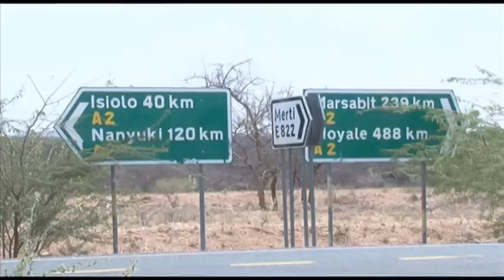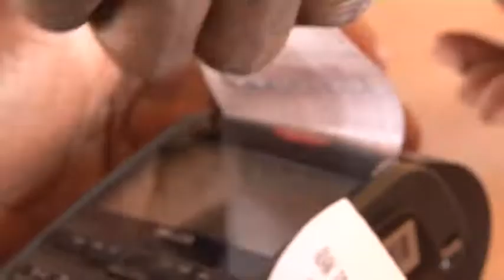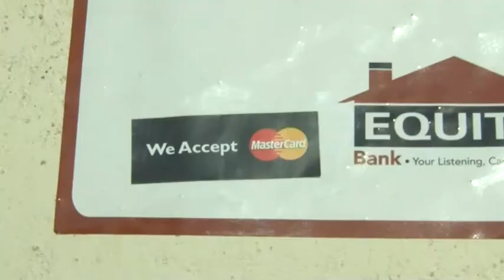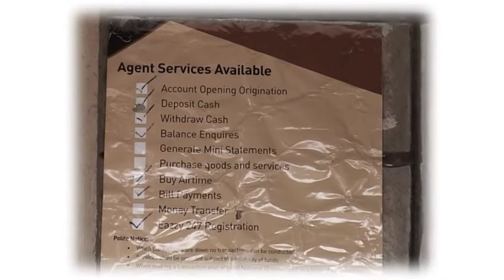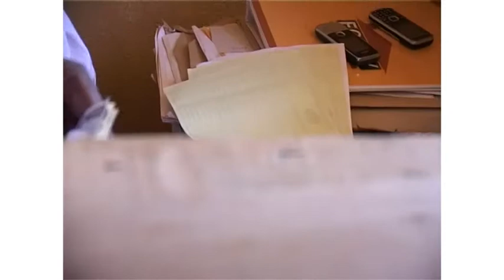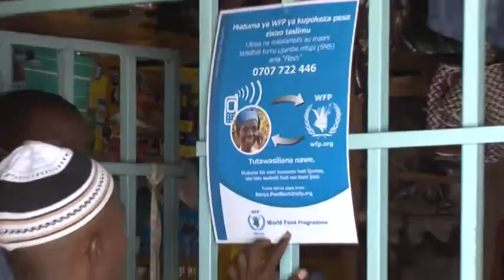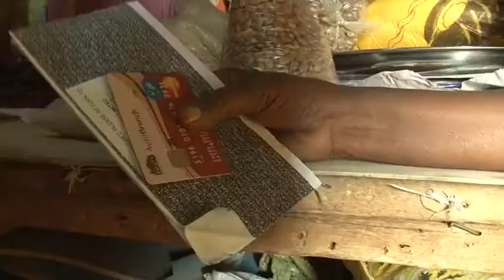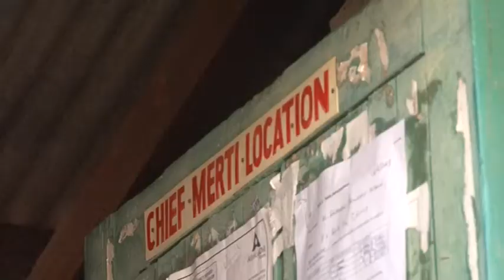DIGITAL FOOD - Beyond Hunger, Beyond Cash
World Food Programme (WFP), MasterCard Worldwide and Equity Bank have partnered to deliver innovative solutions to meet the needs of food insecure households in parts of Kenya. The beneficiaries receive their food which they purchase by swiping a MasterCard Paypass enabled card at Equity Bank appointed agents.

Watch how this "Digital Food" partnership has revolutionized food assistance while at the same time bringing previously financially excluded beneficiaries into the financial system.